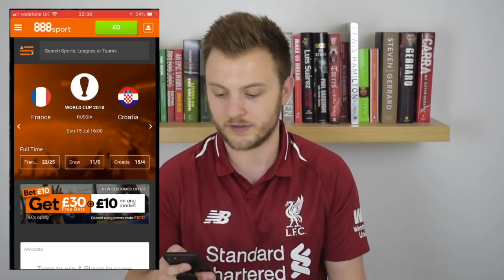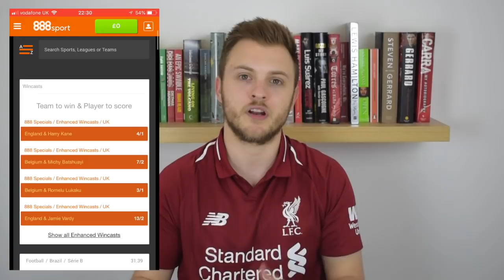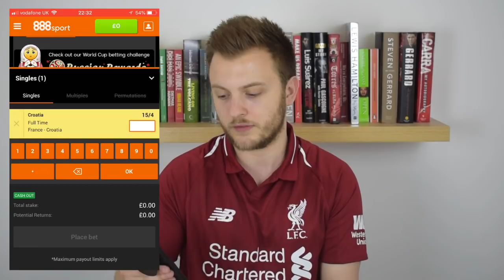BURY VS LIVERPOOL PREVIEW | SHAQIRI MEDICAL! WARD NEW NUMBER ONE?!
Looking ahead to Liverpool's game against Bury, as Xherdan Shaqiri's transfer draws closer.

888 get £30 free when you bet £10 – only for iOS

You must be 18+ to register with 888. Please bet responsibly!
This video includes a paid ad for 888.

I'm an avid football fan sharing my opinions and experiences with you guys.

Liverpool are my team, but all other supporters are welcome - hopefully there's something here for everybody.